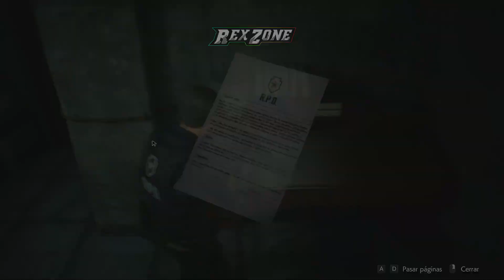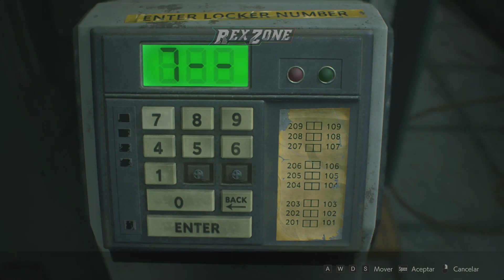Respuesta a Jino ADVERTENCIA A RESIDENT EVIL REMAKE 2 ES UN ROBO ! NO ES UN TRIPLE AAA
No iva decir su nombre pero al final lo puse en el titulo ,Aprecio tus comentarios de este youtuber pero esta vez te las cag*do a lo grande, que tonteria has dicho, no han colado nada como triple A ,es un triple A ,es como un juego nuevo , llamame loco pero yo no lo veo como se ve el de psx al remake, capcom se est luciendo en hacer un verdadero remake y ojala que lo tomen en cuenta muhas otras empresas que nos venden refritos,
remakes y remaster .si leon o claire no estuvieran este juego de RE2Remake ,seria un muy buen RE8

ENVIA TUS REPORTES
Envia tus videos de reportes de chetos de battlefield 5, todos los reportes por este formulario seran anonimos.

Mi canal de streamcraft

saludos

obs studio
adobe premiere trial

https://

mi canal rikolino que  youtube me revienta  a cada rato con strikers, pero youtube  censuro y mucho pero no por poner monas chinas censuradas  molestas lo seggs pero tias casi mostrando la personalidad no dicen nada.